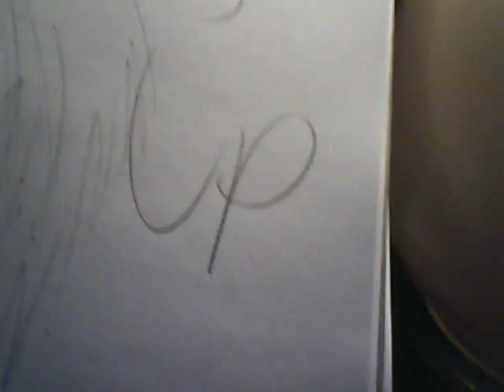How to Draw Clockwork (Creepypasta) OLD VERSION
how to draw Clockwork.
song You Should a when You Could a by Skillet